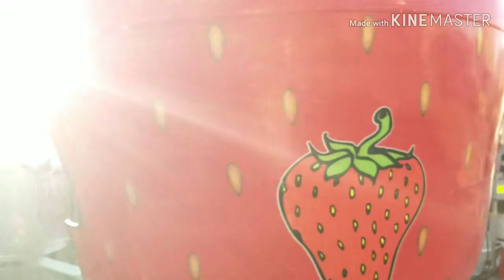Having fun in Florida with my son and Lynda my gal